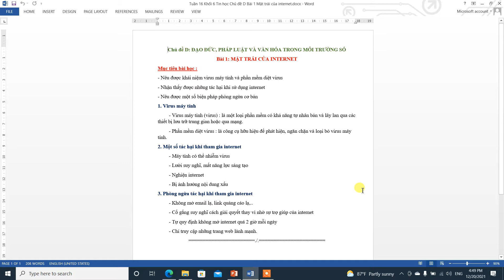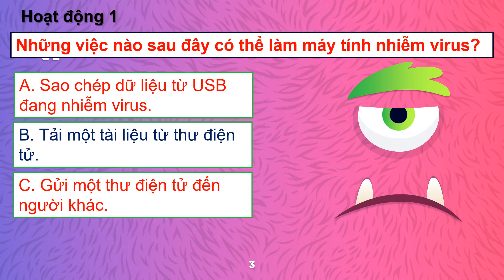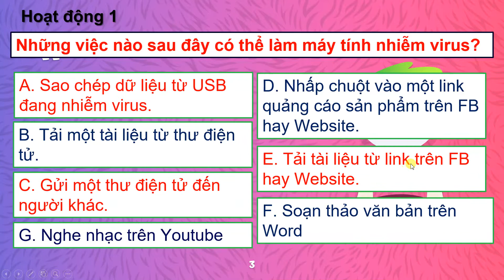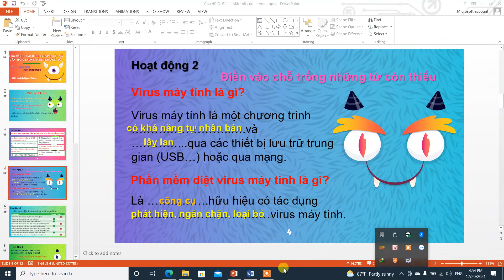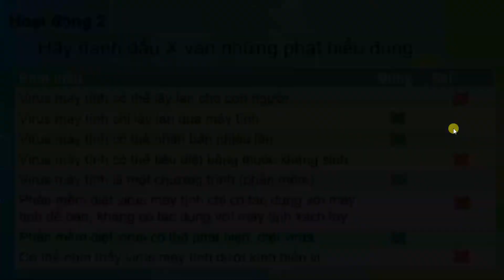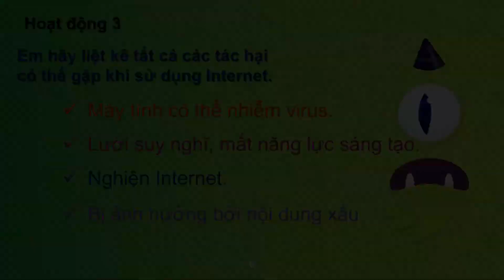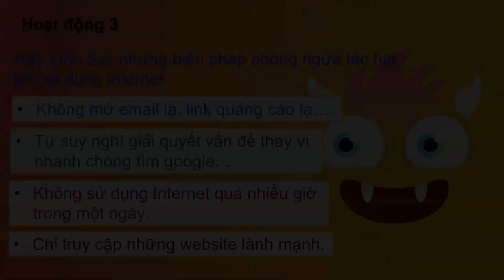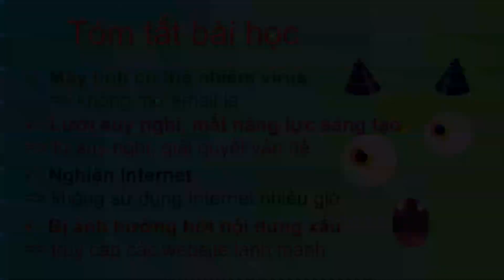Chủ đề D Bài 1: Mặt trái của internet